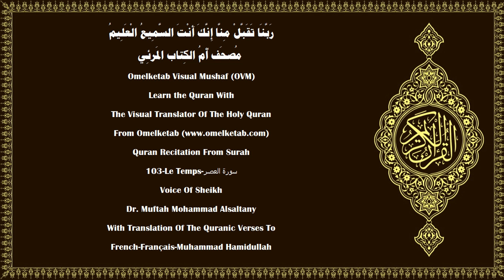103 Le Temps سورة العصر French Français Muhammad Hamidullah Alsaltany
103-Le Temps-سورة العصر-French-Français-Muhammad Hamidullah-Alsaltany... [Par le Temps!(1)L'homme est certes, en perdition,(2)sauf ceux qui croient et accomplissent les bonnes œuvres, s'enjoignent mutuellement la vérité et s'enjoignent mutuellement l'endurance.(3)]

Surah Name:- 103-Le Temps-سورة العصر-AL'Asr[The Declining Day]
Language:- Arabic - عربي & French - Français
Translator